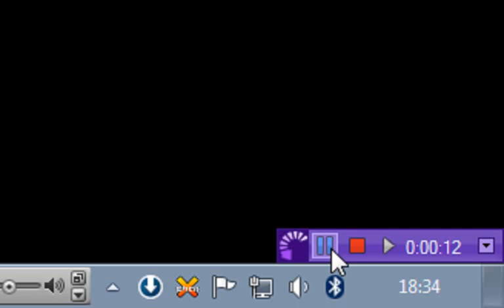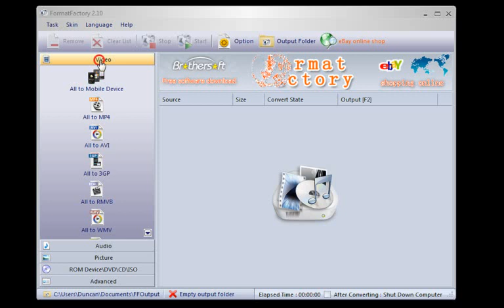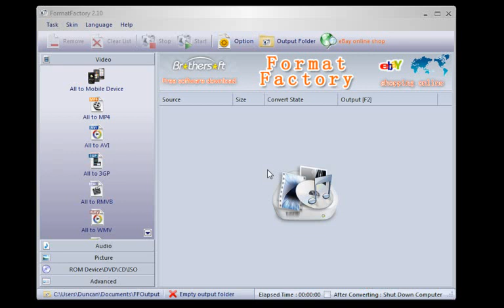Convert Audio/Video, Rip DVD/CDs, Join Vids,Audio,Mux Free